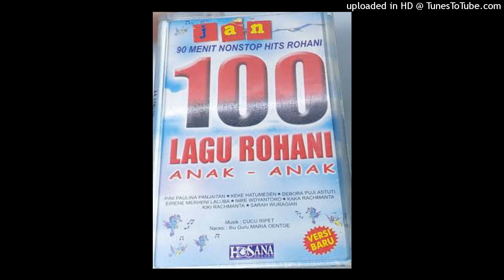81 Betapa Senangnya